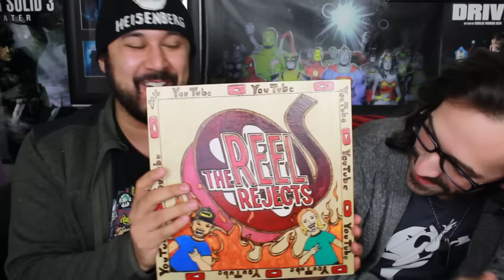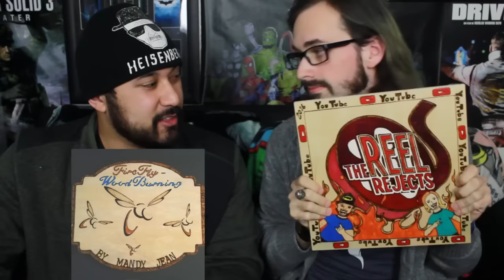KONG: SKULL ISLAND Official TRAILER # 2 REACTION & REVIEW!!!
Jimmy Kimmel presents this trailer...Greg & John's KONG: SKULL ISLAND Official TRAILER #2 REACTION & REVIEW!!!